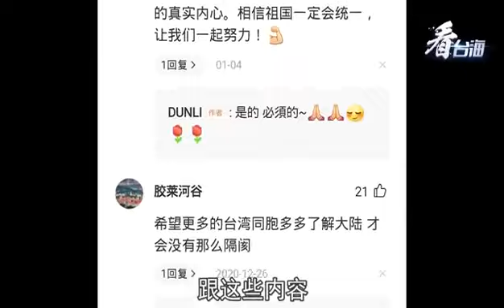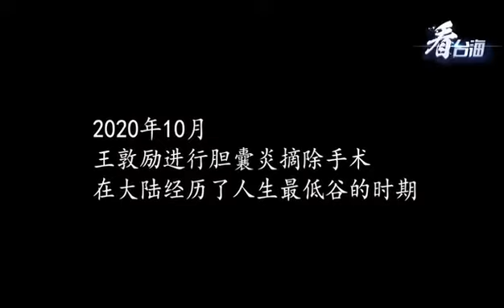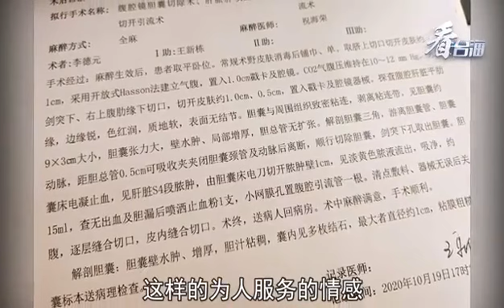從台北赴陸工作7年 他真心希望更多人來大陸看看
來自台北的王敦勵，七年大陸的工作與生活經歷讓他深入了解了大陸：四通八達的高鐵網絡、日新月異的城市面貌、高速發展的社會經濟給他留下了深刻印象。王敦勵用「跳躍式的、令人驚艷」來形容大陸的發展。
他將自己在大陸的一切真實感受同步到台灣年輕人喜歡的社群網站中，記錄真實的、充滿活力的大陸，正張開雙臂歡迎更多的台灣青年來大陸創業發展。王敦勵表示，大陸創業就業政策的扶持讓他感受到了歸屬感。王敦勵真心希望台灣同胞多來大陸看看，親身感受大陸的發展和發生的巨大變化。